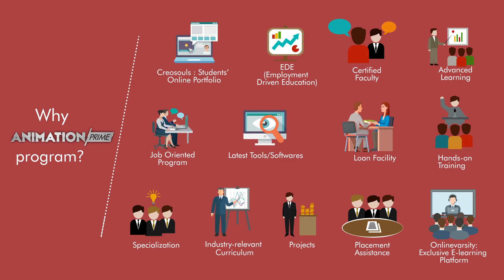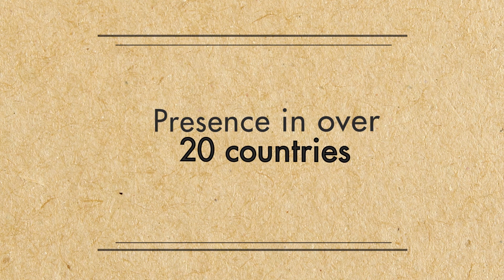ARENA ANIMATION 2018 COURSES AND PLACEMENT DETAILS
10th / ఇంటర్ / డిగ్రీ (పాస్ / ఫెయిల్) అయిన విద్యార్థులు, నిరుద్యోగులకు సువర్ణావకాశం! ఆసియాలోనే నెం: 1 అనిమేషన్ ట్రైనింగ్ ఇనిస్టిట్యూట్ arenaలో "గ్రాఫిక్ డిజైన్ /వెబ్ డిజైన్, 2D / 3D అనిమేషన్, వీడియో ఎడిటింగ్ & VFX" కోర్సులో 25% ఫీజు రాయితీతో జాయినవ్వండి కోర్స్ అనంతరం 100%జాబ్ పొందండి** సం.ప్ర: అరేనా అనిమేషన్, కరీంనగర్. సెల్: 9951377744.

2nd Floor, Arena Complex, Above Happi Mobile store,
Opp: Vodafone Store, Near Geetha Bhavan,
Vemulawada Road, Karimnagar

Lend Mark: Opposite to Vodafone store.